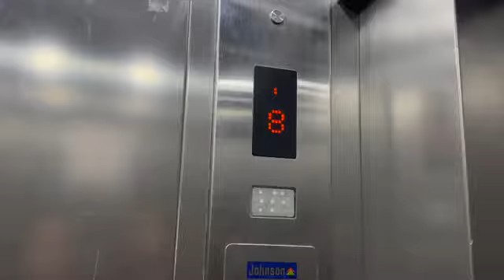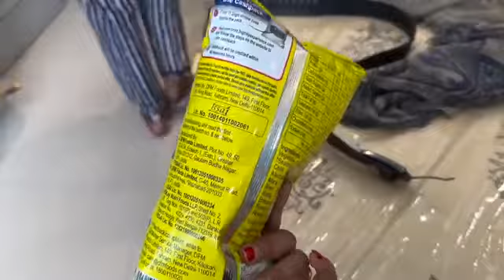Ghar shift karte hue hua popat ll Family fitness reels ll Armaan malik